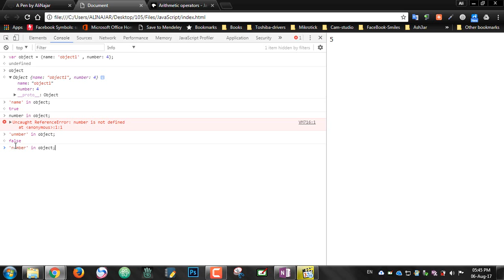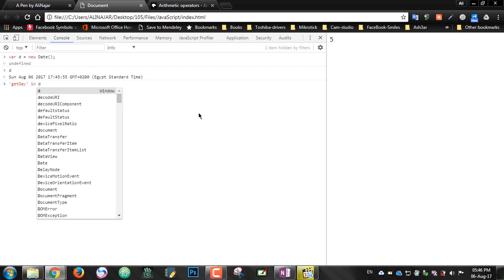#110: In Operator With Objects